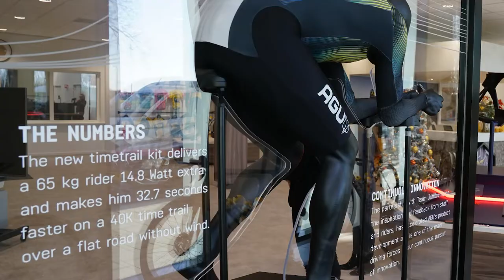Service Course Team Jumbo-Visma in gebruik genomen | Jungheinrich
Jungheinrich was in 2021 en 2022 Official Supplier van Team Jumbo-Visma en leverde een elektrische heftruck, een elektrische palletwagen en 3 handpalletwagens. Ook verzorgden ze een nette en veilige oplossing voor het laden van de tractiebatterijen. Aangezien alleen medewerkers met een adequate opleiding de hef- en pallettruck mogen bedienen, verzorgde Jungheinrich ook de bedienerstrainingen en de bijbehorende certificaten.

Meer dan 70 jaar geleden werd H. Jungheinrich und Co. Maschinenfabrik opgericht, de basis van de Jungheinrich Groep. Klantgerichtheid, technisch leiderschap en uitstekende service zijn diep in de geschiedenis van het bedrijf verankerd. Vandaag de dag behoort Jungheinrich tot de top drie van intralogistieke merken wereldwijd.